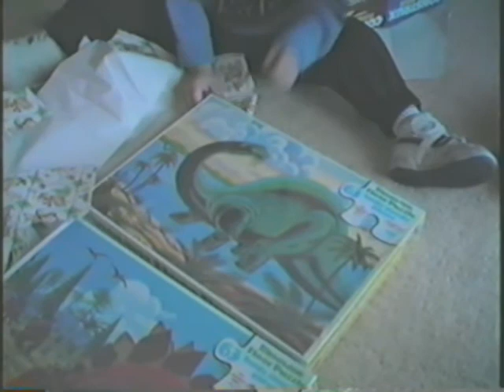Christmas Day 1987 - Oxford MI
Conclusion of present opening before shifting to Christmas Day.  Ron, Gail, Sandy, Steve, David and Laurie say hello to our Christmas Day guests, Uncle Howard and Grandma Gilbert.  35 minutes in length.